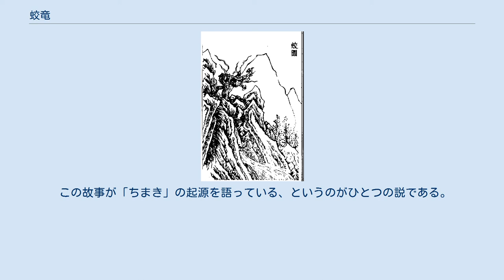蛟竜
蛟図（中国の蛟） 蛟龍（こうりゅう、こうりょう、蛟竜）、すなわち蛟（コウ; jiāo）は、中国の竜の一種、あるいは、姿が変態する竜種の幼生（成長の過程の幼齢期・未成期）だとされる。
『本草綱目』などでは鱗を有する竜類とされる。
 その眉が交生するので「蛟」の名がつけられてという任昉（508年没）『述異記』の説明が、『本草綱目』でも引用されている。
これは眉と眉が交差するようにもとれようが、これは眉毛が一本につながって生えることが「交生」だとの説明もある。
 辞典『埤雅』（11世紀）によれば、俗称は「馬絆」（拼音: maban）であるという。
 また漢語の「蛟龍」は梵語の「宮毗羅」にあたるとされる（同『述異記』引用）。
異体で「宮毘羅」とも表記、もっとも仏典では固有名でみられ、宮毘羅といえば十二神将のひとりである。
サンスクリット語の表記は kumbhīra (कुम्भीरes)で、「鼻の長い鰐類」（あるいはその神格化）を意味する。
 ことばの用法としては、「蛟龍」という表現が用いられた場合、一種類をさすのか、蛟と龍という別の二種類を並称したものか、必ずしも判然としないと指摘される。
その一例が、『楚辞』「離騒」にある蛟竜を手招いて橋を成せ、というくだりである。
王逸の注に拠るならば、この箇所では小なるものを蛟、大なるものを龍と（つまり二種類）ということである。
一方、一種の蛟龍とするデ・ヴィッセルの英訳の例もみられる。
 蛟（コウ）の訓読みは「みずち」だが、中国の別種の龍である虬（キュウ）（旧字：虯龍）や螭龍（チ）もまた「みずち」と訓ぜられるので、混同も生じる。
 「蛟」は「龍属」つまり龍の仲間とされる（『説文解字』、2世紀初頭）。
 蛟は卵生とされる。
水域で生まれるか陸で孵化するかについては、『荀子』勧学篇に「積水の淵を成さば蛟龍生ず」とみえる一方、『淮南子』暴族訓では「蛟龍は淵に伏寝するも、その卵は陵（おか）において割（さ）ける」とされる。
 蛟竜はいずれ飛べる種のドラゴンに変態をとげるというような記述が『述異記』にあり、「水にすむ虺（き）は五百年で蛟となり、蛟は千年で龍となり、龍は五百年で角龍、千年で應龍となる」と記されている。
水棲の虺（き）というのは、水の蝮〔マムシ〕、あるいはウミヘビの一種かと推察される。
 龍と同じく、蛟竜の本来の棲み処は水であることは文献に散見できる： 「蛟龍は水居」し（『淮南子』原道訓））、「蛟龍は水を得てこそ」神の力を顕現させ（『管子』形勢篇）、すなわち「蛟龍は水蟲の神」であると説かれる（『管子』形勢解）。
 池の魚数が3600匹に増えると、蛟がボスとなり、子分の魚たちを連れて飛び去ってしまう（『説文解字』の定義）。
防衛策として、「笱」すなわち魚取りの簗を水中に仕掛けておけば蛟竜はあきらめてゆく、とされる（『説文解字』原文）。
異文があり、三百六十魚の長となる蛟を防ぐには、鱉（べつ）（鼈の異字、別名「神守」）を放てばよい、とする（『養魚経』）。
鼈（べつ）すなわちスッポン を得ることで蛟の弊害を免れる旨は『本草綱目』にも述べられる。
 『魏志倭人伝』では、会稽に封じられた夏后の小康の子は断髪・文身（いれずみ）し、もって蛟竜（こうりょう）をさけると記し、このことと、倭人もまた「文身しまたもって大魚、水禽をはらう」することを引合いに出している。
大林太良などの民俗学者は、中国と倭における水難の魔除けのいれずみには関連性があると見、さらに日高旺は倭人の入れ墨もまた同じく竜形ではなかったか、と推察しているが、中国では、すでに聞一多 が「端午考」において、古伝に語られる呉越人の断髪文身も、龍文のいれずみをしていたものと推察していた。
 李時珍が編した『本草綱目』(鱗部、竜類）は、『述異記』を引用し、蛟は竜に属し、鱗を有すものであるとしている。
さらには別の文献を引いて以下のように伝える： 裴淵『広州記』いわく：蛟は長さ一丈余（3メートル強）あり、蛇体に四肢を有し、その足は広くて盾状である。
頭は小さく細頚（ほそくび）で、頚には白い嬰がある。
胸元は赭（あか）く（赤土色、赤褐色）、背には青い斑紋があり、脇の辺は錦のごとし（錦糸の刺繍のよう）。
尾は肉環がついており（いわば幌・蛇腹状になっている）。
大きな個体だと太さ数囲（かかえ）にもなり、その卵もまた大きい。
 『山海経』の郭璞注にも似たような記述があって、頸にあるものは「白癭」（「白嬰」とは異表記）としており、これは“白いこぶ”と訳...